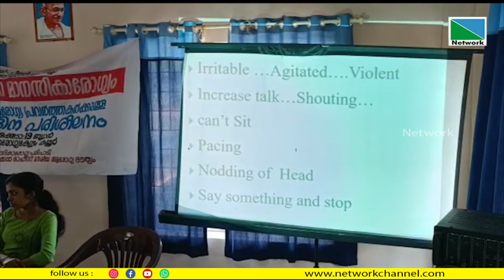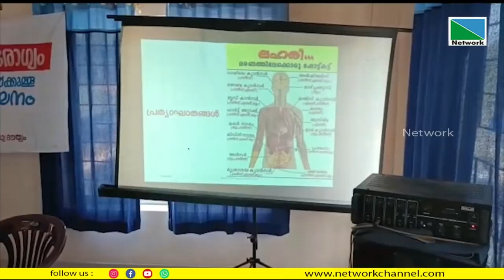21 OCTOBER 2022